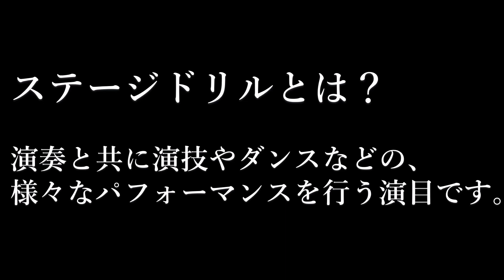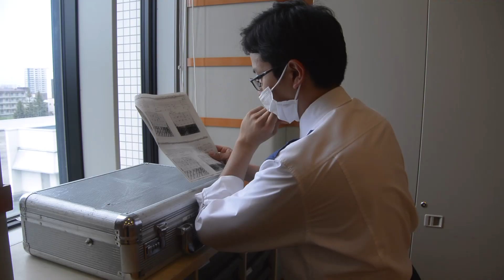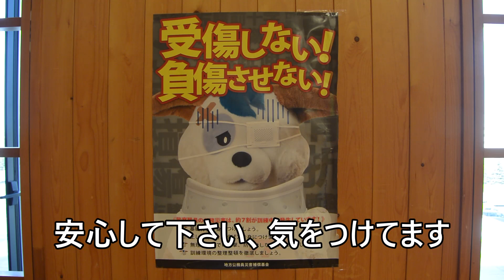ステージドリルが出来るまで（パフォーマンス編）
北海道警察音楽隊が演奏会で行う演目の一つ、ステージドリル。
その訓練の様子をみなさんにお見せします。